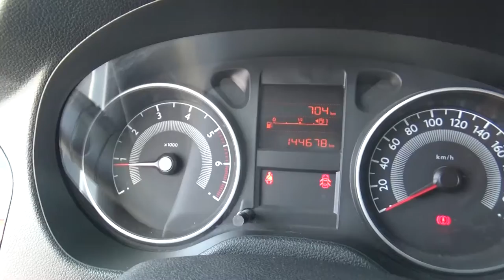Peugeot / 301 / 2017 - HJ524763